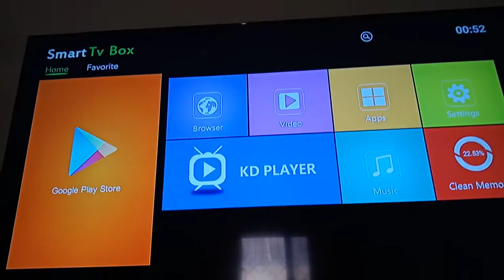X96 TV Android Box Wifi not turning on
Android TV Box Wifi issue